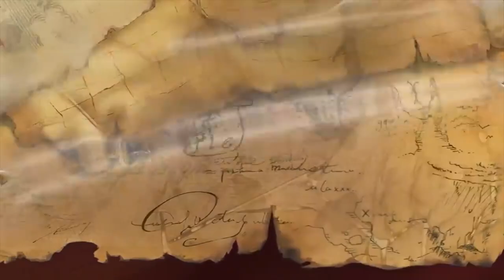The Most Broken Devil Fruit! The Woman Who Can Swim! - One Piece Discussion